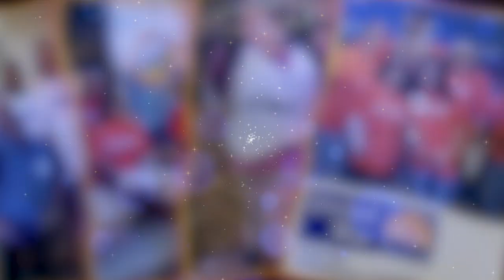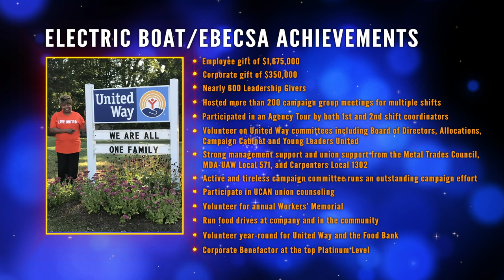General Dynamics-Electric Boat & EB Employees' Community Svcs Assoc win Community Leader of the Year